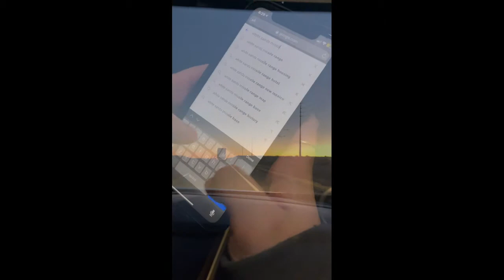PCS to White Sands Missile Range